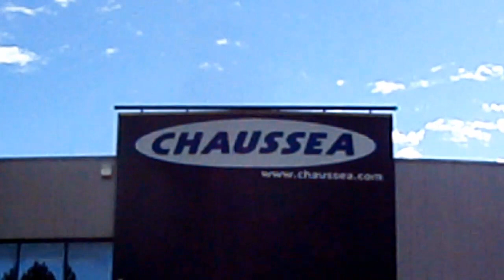Limoux le Pays des fleurs {version instrumentale}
Le Pays des fleurs c'est bien Limoux version instrumentale.
Recommandation par un internaute de YouTube
Nouvelle réponse sur "À tous les patients,demandez vos dossiers médicaux,il existe des lettres types relatives à ce sujet sur Internet car il faut mentionner dans la dite lettre un article de loi (l'article L1111-7 du code de la santé publique). De plus,demandez impérativement vos feuilles de consentement éclairé qui n'existent pas (vous pourrez ainsi démontrer qu'aucune information claire et loyale concernant les effets secondaires fréquents des traitements psychotropes ne vous a été communiqué (je rappelle qu'un défaut d'information constitue une faute medicale). Si vous voulez agir en justice, rapprochez vous des associations d'aide aux victimes d'abus psychiatrique."